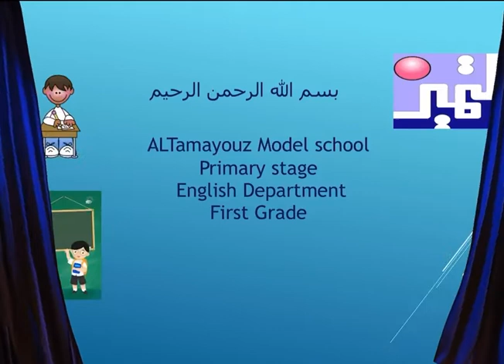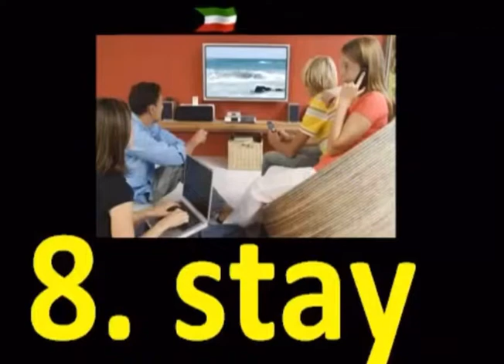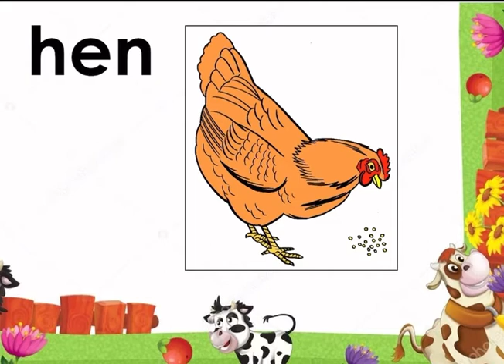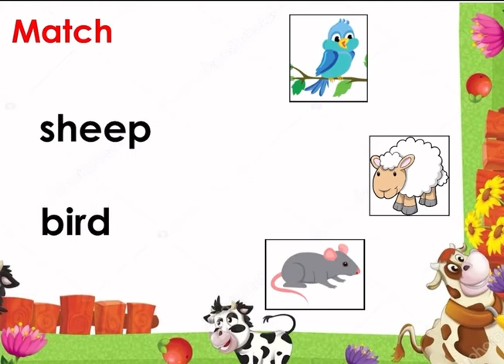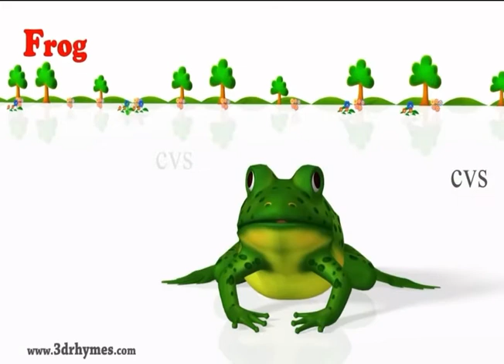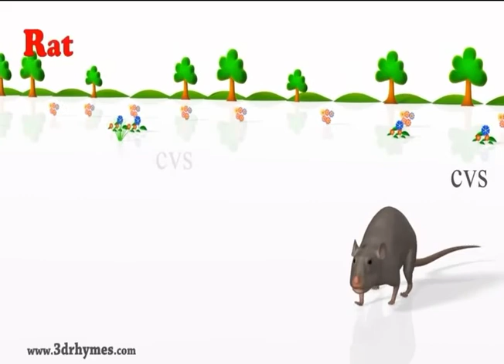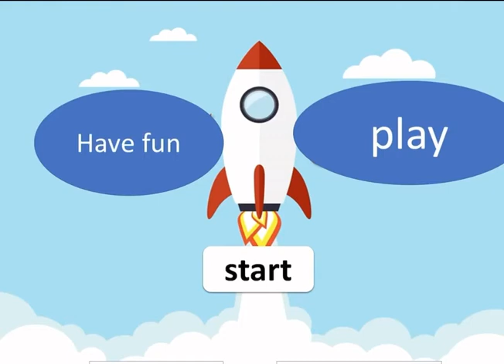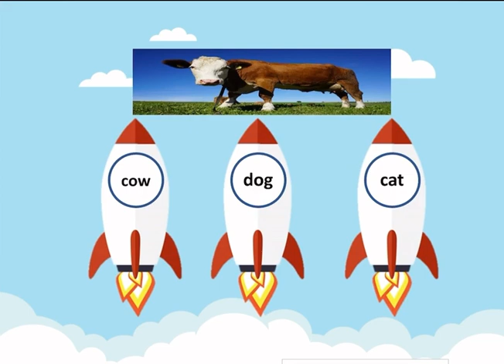Grade 1 Unit 8 lesson 1